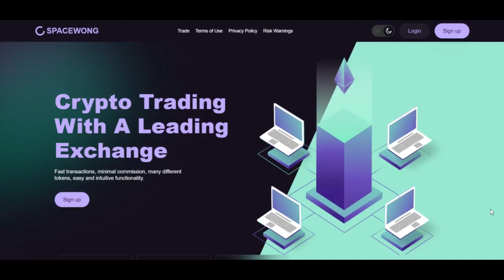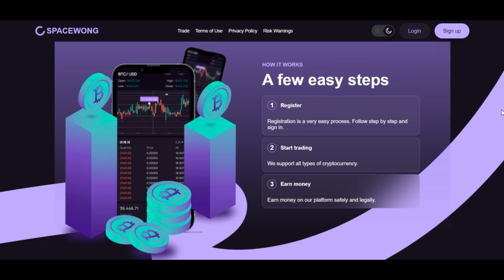Spacewong Com ( DEC 2023 ) Legit Or Another Scam ? ! Spacewong ! Spacewong Reviews ! Spacewong.com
Spacewong Com ( DEC 2023 ) Legit Or Another Scam ? ! Spacewong ! Spacewong Reviews ! Spacewong.com Reviews

The Website could possibly certainly be a fraud as we noticed quite a few damaging indicators for spacewong.com.

We routinely reviewed spacewong.com by inspecting forty varied information situation this sort of has The placement with the server, ratings delivered on other Web websites, malware critiques, the resource code getting used furthermore much more. Scamadviser works through the use of All this facts to find out a believe in rating.